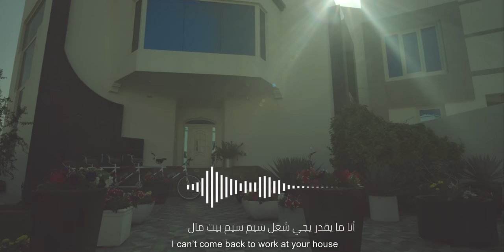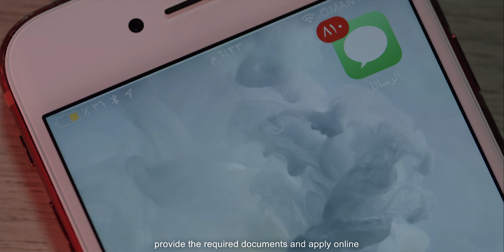اختصرها أحسن | قصة "هبة ريح" مع خدمة استخراج المأذونية إلكترونيا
تمكن خدمة "تصاريح العمل الخاصة" مستخدمي نظام الموقع الالكتروني لوزارة القوى العاملة من تقديم طلبات الحصول على تصاريح العمل لعمال المنازل ومن في حكمهم.
. كما أنها تتيح الخدمات التالية:
- تقديم طلبات تصاريح العمل لبدل المغادر (من أجل استبدال القوى العاملة غير العمانية التي غادرت خلال فترة لم تتجاوز 90 يوما من تاريخ الوصول)
- تقديم طلبات تصاريح العمل للمغادرة المبكرة (من أجل استبدال القوى العاملة غير العمانية التي غادرت السلطنة قبل إصدار تصاريح عمل لها)
- تعديل بيانات تصاريح العمل
- تحميل الوثائق والمستندات المطلوبة، ودفع الرسوم المقررة إلكترونيا.